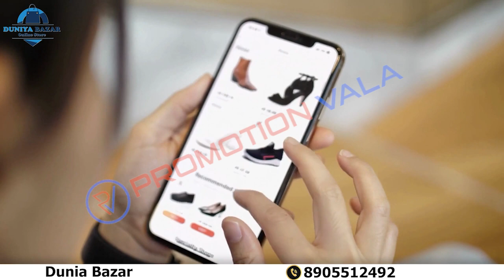Promotion Video | Duniya Bazar | PromotionVala